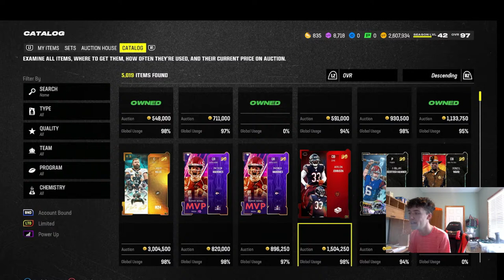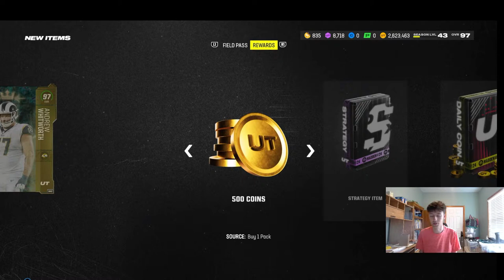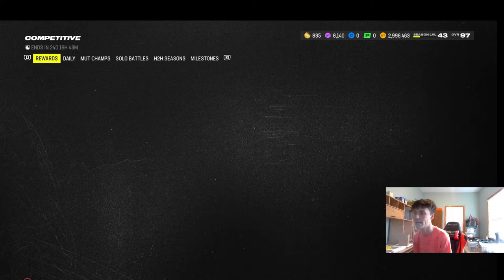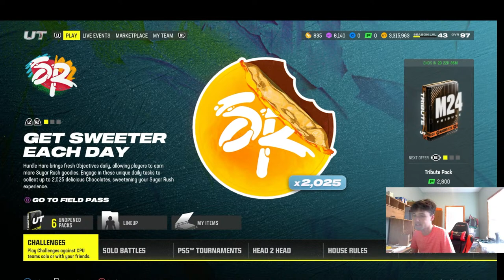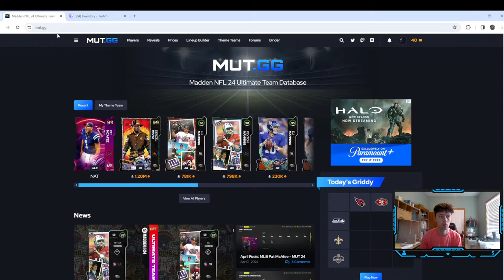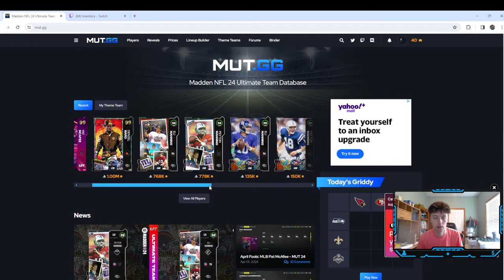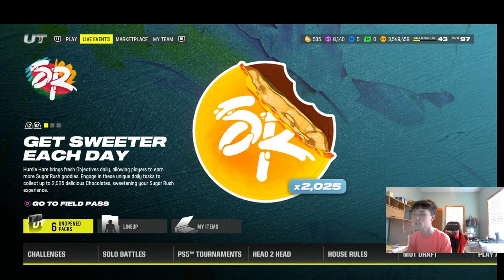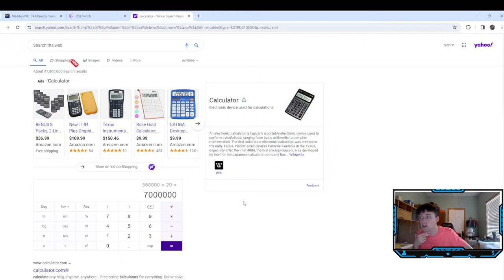MUT 24 AKA Crews LIVE! 98 Manning brothers and 99 Ward! HUGE market update with H2H seasons gameplay